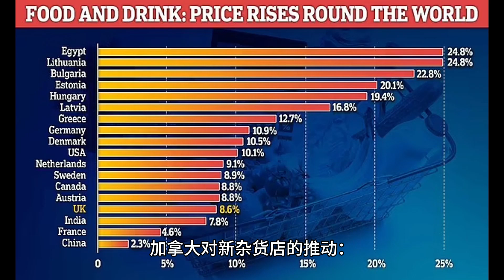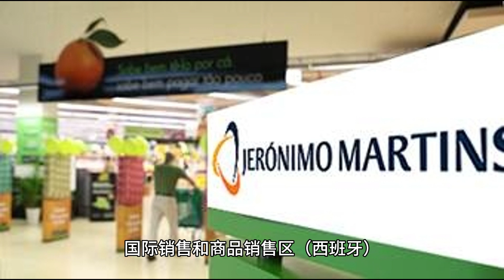加拿大对新杂货店的推动：增强竞争和消费者选择